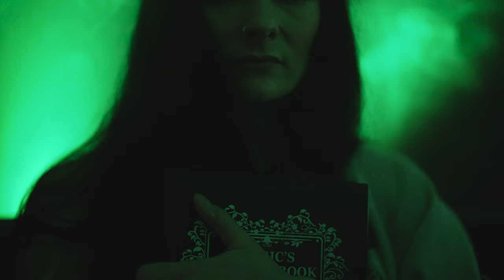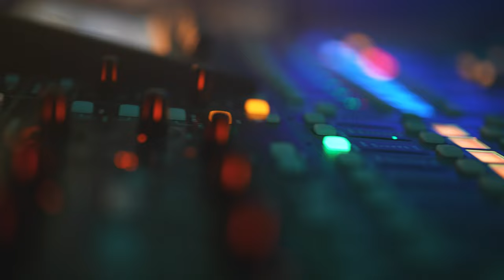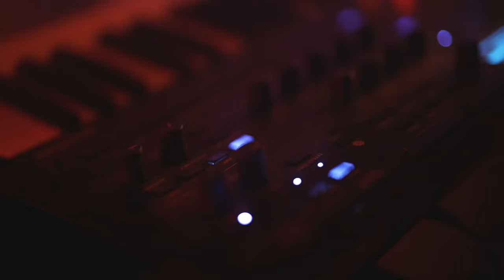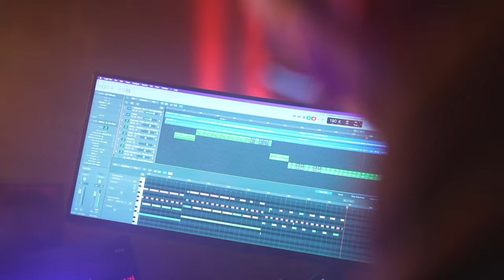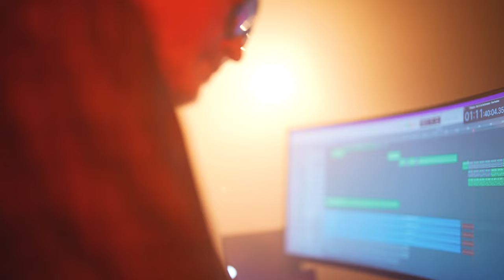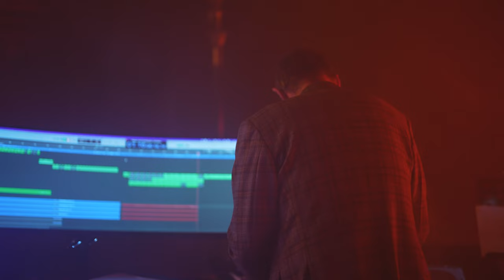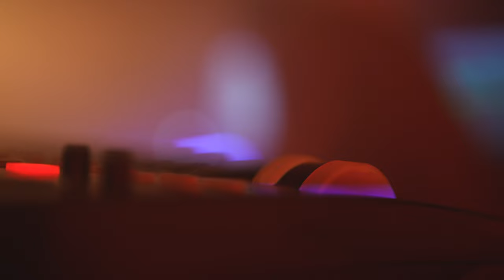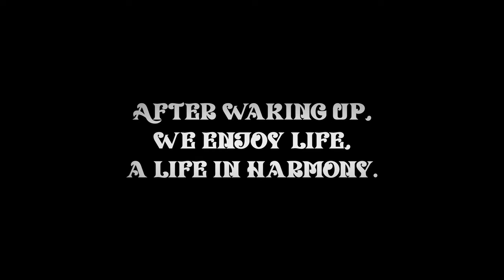BleRòs The Seven Sleepers (concert)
7 Sleepers by BleRòs.

Love is universal, mankind has been searching for it from time immemorial.
So are the 7 youths (6 apostles and 1 Greek goddess Mystery), who individually have their own ideology, together in harmony and freedom. They have the same goal: to heal the world with love. They want to form a true unity with everyone, whatever and however human beings are.
Living together in harmony between man and nature.

2000 years ago, they saw the world being led into darkness by leaders who acted as the one and only truth.
A woman, Mystery, took the 6 youths to a cave where they would sleep safely for centuries until the world would be restored to harmony.
They would be awakened when the sunlight returned to the cave by an angel who protected them all the time.

One day the sun came back to the 7 sleepers by someone who discovered their place.
Happily, they thought the world had changed for the better... until they discovered the reality: nothing had been learned.
The Inquisition was still on Earth, burning people accused of being witches and sorcerers, torturing and killing those who had a different ideology.
Everything was done in the name of ... there was no place for other ideas in freedom.

Disappointed, the 7 Sleepers escaped this second confrontation without repeating history and without learning from it.
So they returned to Gaya’s womb to sleep in safety until one day the world will awaken from darkness into light.

Now ... they still sleep.

BleRòs